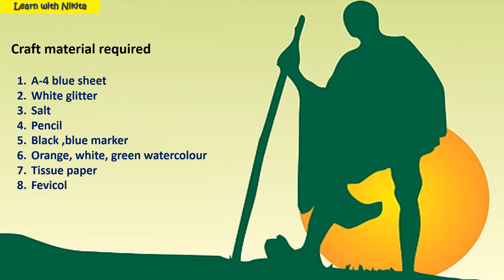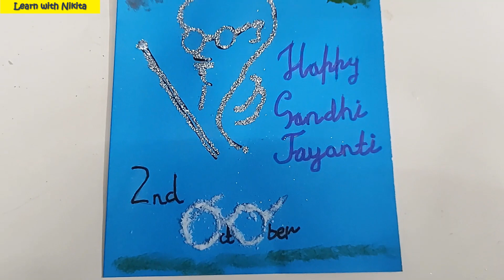gandhi jayanti poster | gandhi jayanti poster drawing | gandhi jayanti card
About video:
As you know Gandhi Jayanti is coming .On this day Mahatma Gandhi was born and whole nation called him " bapu".  In this video you will learn how to make gandhi jayanti poster with easy method.